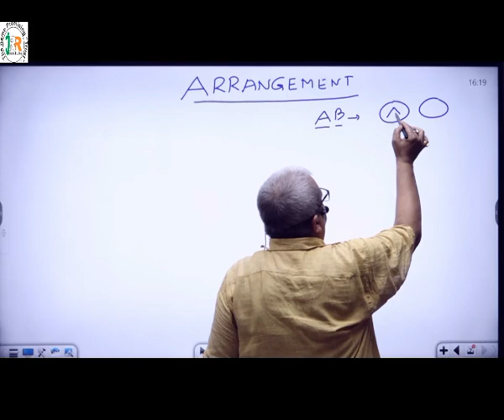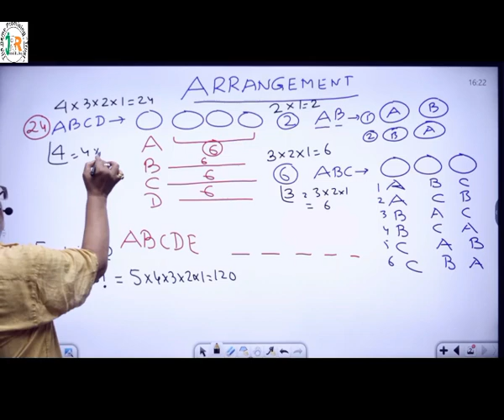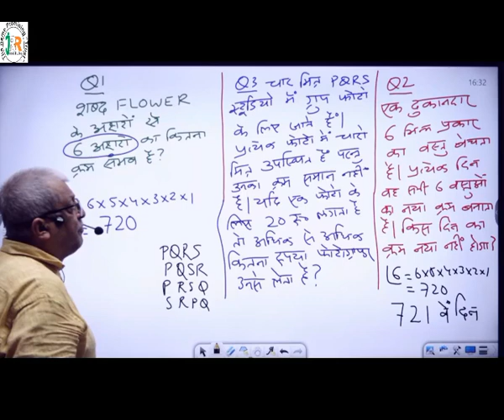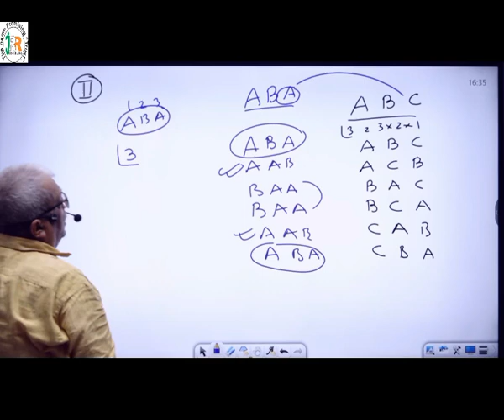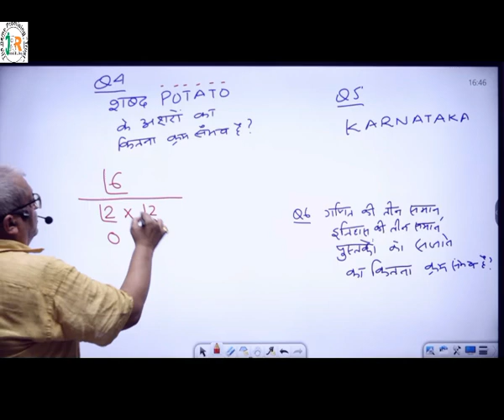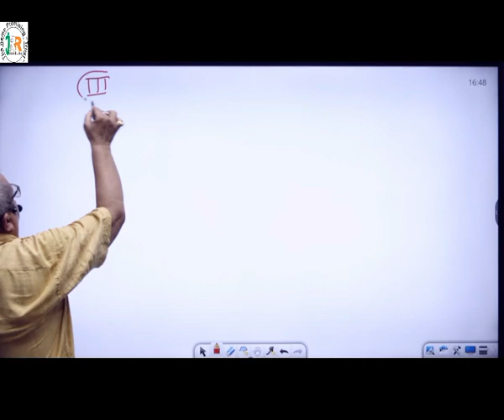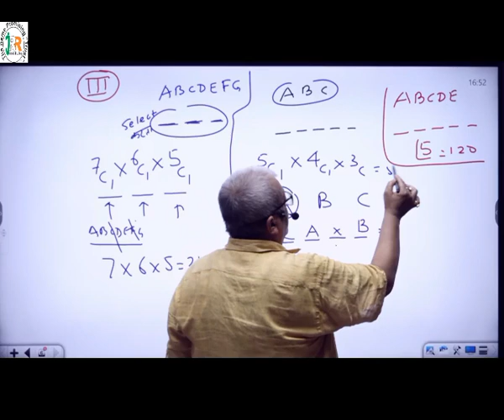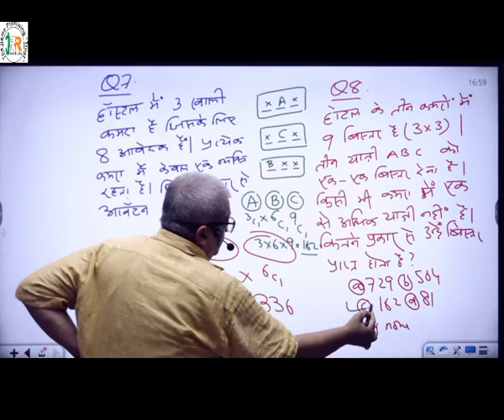Arrangement day 1 For Railway , SSC, Bank , CSAT, Daroga, BPSC Pre, Teacher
For Railway , SSC, Bank , CSAT, Daroga, BPSC Pre, Teacher